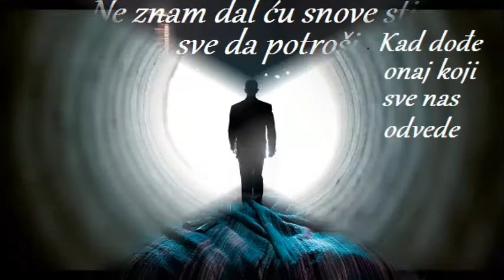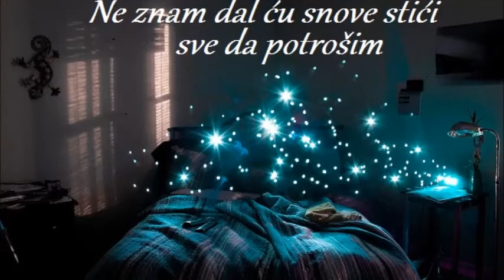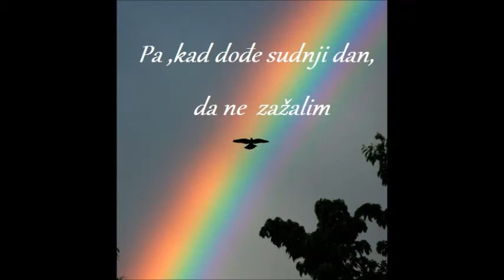Ide život, bre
Reggae (ili ti Rege, po Srpski) ritam, da da neki odgovarajući tempo životu, ni brzo, ni sporo, nego rege ("taman", što bi rekli Turci).

 Ide ovaj život mnogo brzo, bre!
Ko da negde žuri, a ni sam ne zna gde
Zato mi je teško da se opustim,
ne znam da ću stići snove sve da istrošim

Kad dođe onaj koji sve nas odvede
trudiću se da mu ništa baš ne ostane,
da živim ovaj život, da ga istrošim
pa, kad dođe sudnji dan da ne zažalim.

Ej, živote, stani, kud si navro, bre
Ko da negde žuriš, a ni sam ne znaš gde